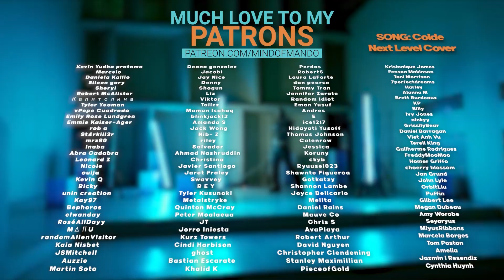aespa 'Thirsty & Salty & Sweet' Behind The Scenes REACTION | Who Gave NingNing A Lighter 😂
Hello, human.
LINKS FURTHER DOWN!

aespa 에스파 'Thirsty' + 'Salty & Sweet' Track Video Behind The Scenes